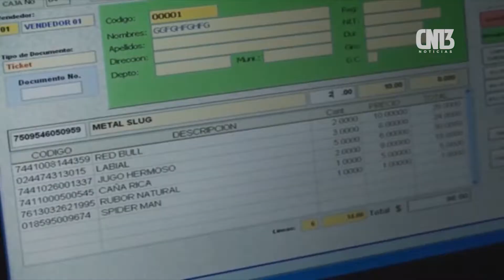Replantearán estrategias de seguridad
A raíz de la serie de robos que se han suscitado en algunos puntos de la ciudad y que han sido denunciados a través de las redes sociales, este miércoles autoridades de seguridad de los tres órdenes de gobierno sostuvieron una reunión de coordinación, en donde se replantearon estrategias para hacerle frente a este delito que ha mantenido más intranquilos a los ciudadanos, así lo dio a conocer Saúl García Rodríguez, director general de Seguridad Pública Municipal.